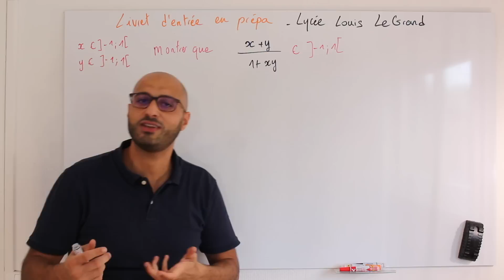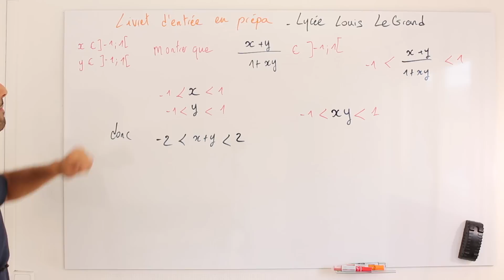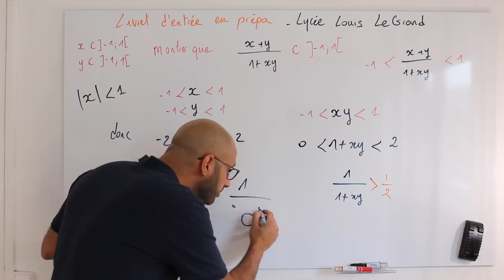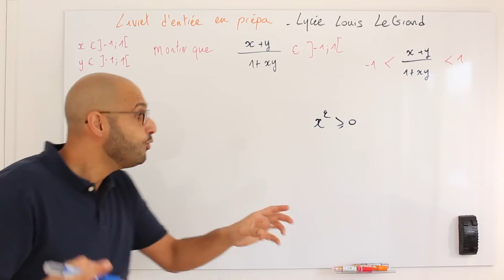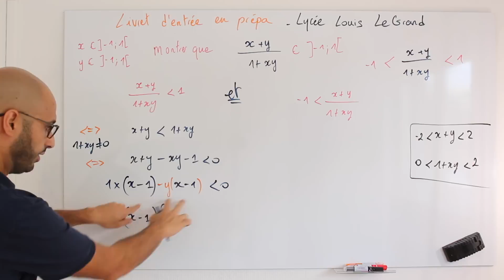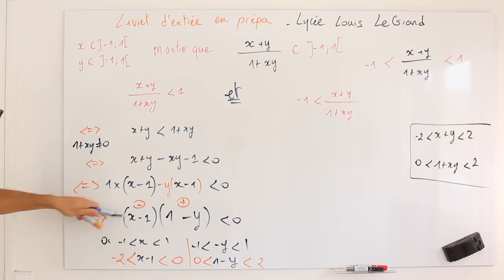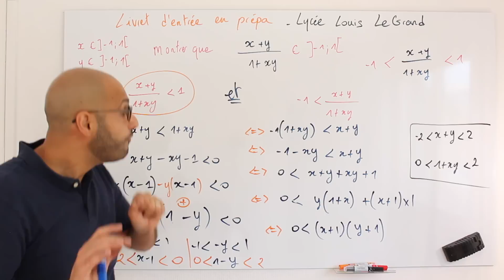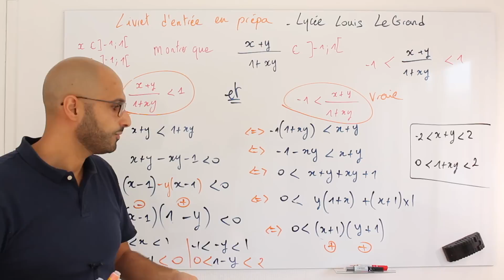Une inégalité musclée 💪 - en route vers la prépa LLG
Petite série de vidéos inédites pour la rentrée: on corrige quelques questions du livret d'entrée en classes préparatoires du lycée Louis-le-Grand et Henry IV.

Dans cette question, on doit montrer que si x et y appartiennent à ]-1 ; 1[ alors (x+y)/(1+xy) appartient également à ]-1 ; 1[ .

Plan de la vidéo :
00:15  : La fausse piste et pourquoi ?
04:57 : Raisonnement par équivalence
06:21  : Démonstration du membre de droite
09:56  : Démonstration du membre de gauche